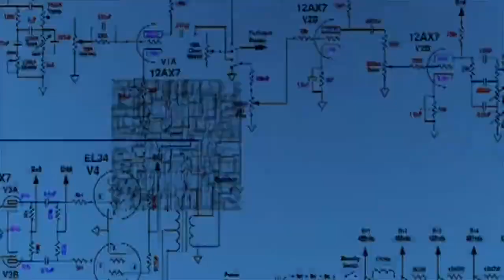Présidents de la République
vidéo clip sur les 4 derniers présidents; musique originale, arrangée, mixée, mise en vidéo clip par Patrice Gomis